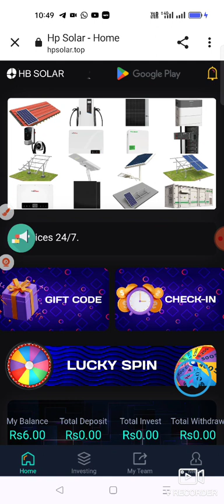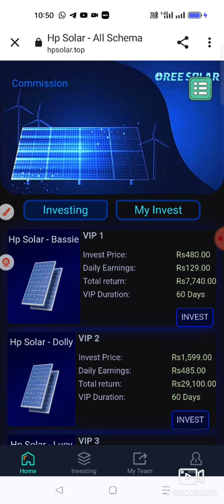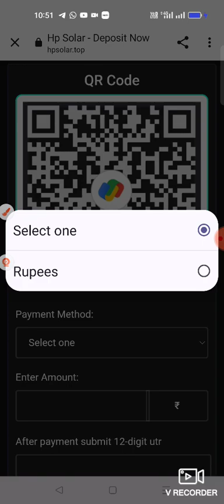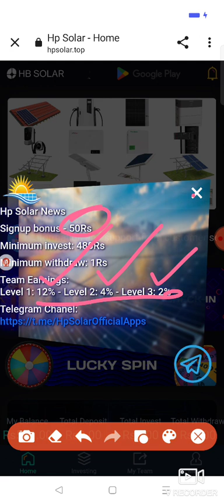💟HP Solar✅Launch Date✔️19/1/2024🔴Join fast Don't Miss 🚀🚀🚀🚀🚀🚀🚀🚀🚀🚀🚀🚀🚀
🎁New Application Launched

➡️Platform name:✔️Hpsolar
➡️Launched date: 19/01/2024
💟Signup Bonus: Rs.50
💟Daily checking :- Rs.6

➡️ 𝗜𝗻𝘃𝗲𝘀𝘁  ₹480 Get 𝗗𝗮𝗶𝗹𝘆  ₹129
➡️𝗜𝗻𝘃𝗲𝘀𝘁  ₹1599 Get 𝗗𝗮𝗶𝗹𝘆 ₹485
➡️𝗜𝗻𝘃𝗲𝘀𝘁 ₹2599 Get 𝗗𝗮𝗶𝗹𝘆  ₹685

🙏𝙇𝙀𝙑𝙀𝙇 𝟭➡️12%
🙏𝙇𝙀𝙑𝙀𝙇 𝟮➡️4%
🙏𝙇𝙀𝙑𝙀𝙇 𝟯➡️2%

Join Fast Best long term app😍